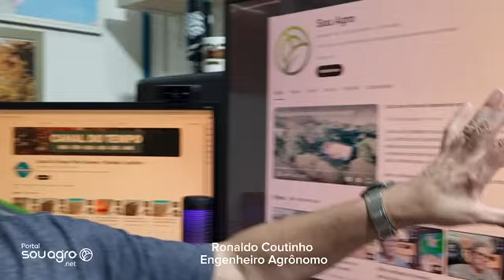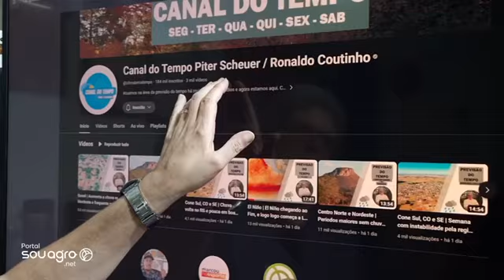Março chega com calor, chuva e risco de temporais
Assista o vídeo com Ronaldo Coutinho.